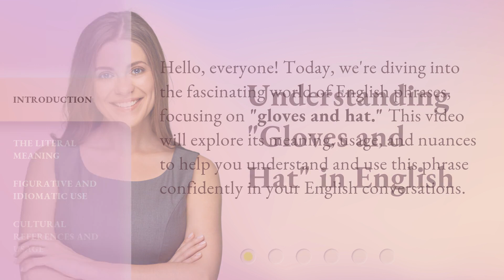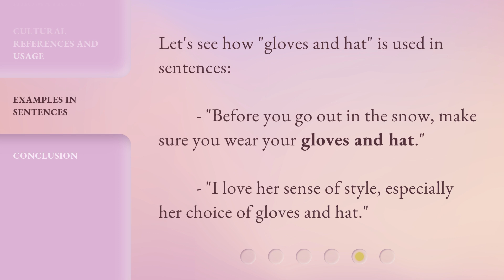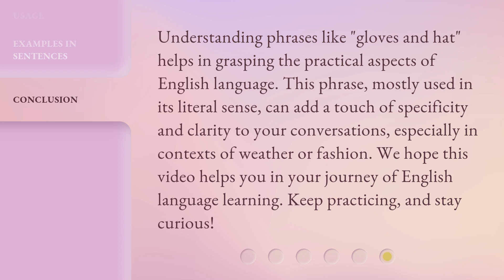Understanding "Gloves and Hat" in English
Unlocking the Mystery of 'Gloves and Hat' in English • Join us as we unravel the fascinating meaning behind the phrase 'Gloves and Hat' in English, and discover its hidden depths and cultural significance. Get ready to be enlightened and expand your linguistic knowledge!

00:00 • Introduction - Understanding "Gloves and Hat" in English
00:27 • The Literal Meaning
00:54 • Figurative and Idiomatic Use
01:17 • Cultural References and Usage
01:36 • Examples in Sentences